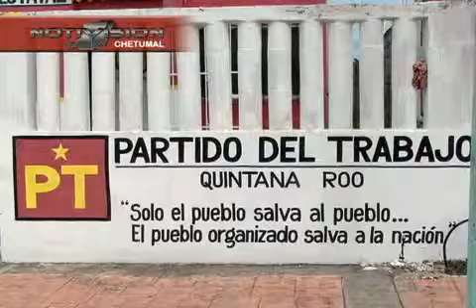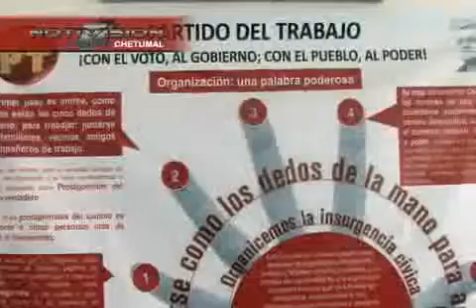NUEVAS PROPUESTAS PT palma NTV